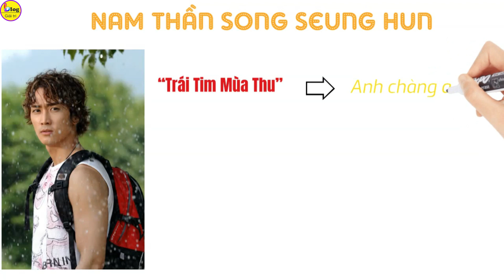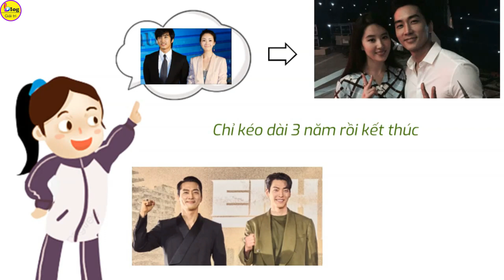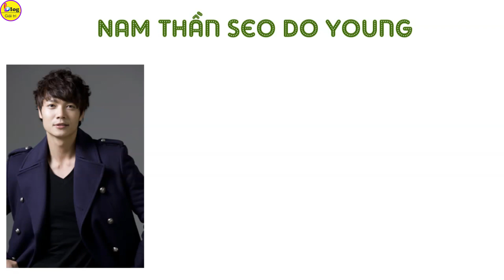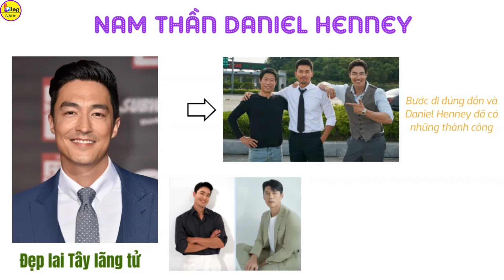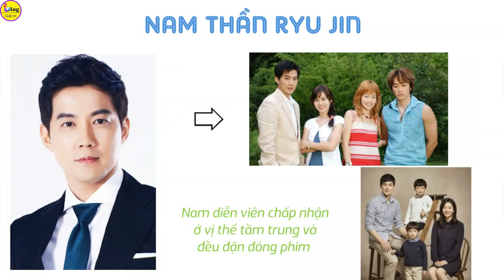Dàn nam thần series phim bốn mùa sau 20 năm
Nhắc đến series phim bốn mùa, chắc hẳn nhiều khán giả sẽ không thể nào quên được những cái tên như: “Trái Tim Mùa Thu”, “Bản Tình Ca Mùa Đông”, “Hương Mùa Hè” và “Điệu Valse Mùa Xuân”. Đây là nơi tạo ra dàn nam thần được xem là đỉnh cao ở thời điểm đó của làng giải trí xứ sở kim chi. Cho đến nay đã 20 năm trôi qua, dàn nam thần ngày ấy bây giờ đều đã khác xưa khá nhiều. Hãy cùng Blog Giải Trí xem sau 20 năm dàn nam thần này hiện tại ra sao nhé!
Nam thần Song Seung Hun
Song Seung Hun chính là nam chính lời nhất trong series bởi vì anh đóng tới 2 mùa luôn. Trong bộ phim “Trái Tim Mùa Thu”, Song Seung Hun là một anh chàng ấm áp nhưng khi sang bộ phim “Hương Mùa Hè” thì anh lại phóng khoáng, lãng tử đầy sức hút. Tuy nhiên, anh lại không phải là nam thần thành công nhất sau khi góp mặt trong series bốn mùa.
Mới gần đây nhất năm 2023, Song Seung Hun đã trở lại màn ảnh với bộ phim mang tên “Hiệp Sĩ Áo Đen” đóng cùng Kim Woo Bin. Theo trào lưu, anh sẽ vào vai phản diện đối đầu với nam chính, hi vọng khán giả sẽ được thấy sự bứt phá của nam diễn viên này nhé.
Nam thần Bae Yong Joon
Nhắc tới "ông hoàng Hallyu", thì nam chính đạt được thành công nhất khi tham gia series phim bốn mùa đó chính là Bae Yong Joon của “Bản Tình Ca Mùa Đông”. Anh đã trở thành hoàng tử trong lòng biết bao nhiêu cô gái với hình tượng chàng trai si tình tóc vàng, đeo kính trắng, nở nụ cười tỏa nắng.
Bae Yong Joon đã kết hôn với nữ diễn viên Lee Soo Jin vào năm 2015. Cặp đôi có 2 nhóc tì (một trai và một gái). Gần đây, anh đã rời khỏi ngành giải trí và chuyển hẳn sang Hawaii, Mỹ để sinh sống cùng vợ con.
Nam thần Seo Do Young
Chàng nam chính thứ 3 trong series bốn mùa chính là Seo Do Young của “Điệu Valse Mùa Xuân”. Mặc dù kết hợp cùng với Han Hyo Joo, tuy nhiên Seo Do Young vẫn không tài nào nổi được và sau cùng vẫn là nam chính mờ nhạt nhất trong dàn sao phim bốn mùa. Anh không sở hữu vẻ ngoài nổi bật như những nam chính mùa khác, diễn xuất cũng không tốt lắm nên khi phim công chiếu thì chẳng gây chú ý mấy đối với khán giả.
Nam thần Won Bin
Nam thần Ryu Jin
Nam thần Daniel Henney
Trên đây là những thông tin về dàn nam thần series phim bốn mùa sau 20 năm. Qua video này, nhiều khán giả thấy được rằng sau 20 năm dàn nam thần của series phim bốn mùa ngày ấy đều đã là ngôi sao trung niên, cuộc đời và sự nghiệp của họ có khá nhiều sự thay đổi xáo trộn và mỗi người đều có một cuộc sống vui vẻ riêng của mình. Đừng quên đăng ký, nhấn chuông, like và share để nhận thêm nhiều video mới nhất từ kênh Blog Giải Trí nhé.